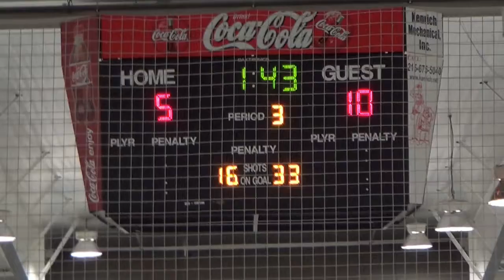Judge vs Souderton